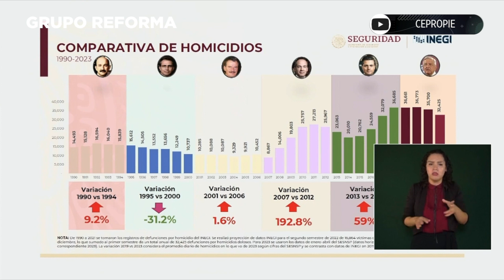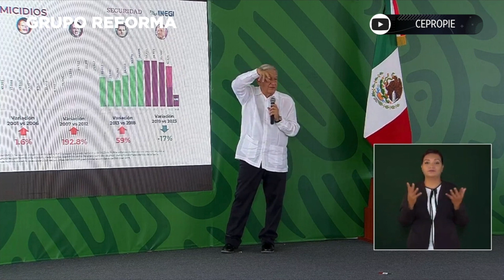AMLO achaca a 'mala herencia' récord en homicidios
AMLO reconoció que su Gobierno es el que más homicidios tiene, pero dijo que es por 'mala herencia' que le dejaron administraciones pasadas.